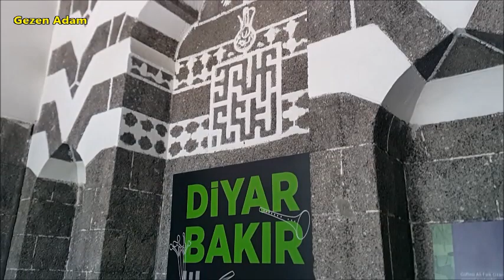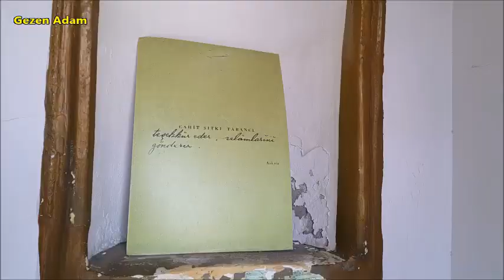GİTTİM GEZDİM GÖRDÜM │ Cahit Sıtkı Tarancı Müzesi │Diyarbakır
Cahit Sıtkı Tarancı Müzesi
Ünlü şairimiz Cahit Sıtkı Tarancı’nın doğduğu ve çocukluk yıllarını geçirdiği ev, Diyarbakır il merkezinde Camii Kebir Mahallesi, Cahit Sıtkı Tarancı sokak No:3 de bulunan ev, 1733 yılında inşa edilmiştir. Daha sonra da Cahit Sıtkı Tarancı’nın ailesine intikal etmiştir.

Diyarbakır’ın geleneksel konut mimarisinin tüm özelliklerini taşıyan ev, merkezi bir avlu etrafında sıralanmış dört kanattan oluşan ev zemin+bir katlı olarak tamamen bazalt taş kullanılarak inşa edilmiştir. Bina iklim şartlarına uygun olarak yazlık (Kuzeyde), Kışlık (Güneyde), ilkbahar (Doğuda) ve Sonbaharlık bölümden (Batıda) oluşmaktadır. Mutfak kuzey doğu köşede eyvan şeklinde düzenlenmiş, güneybatı köşede de hamam yapısı bulunmaktadır.  Binada büyüklü küçüklü toplam 14 oda, mutfak, kiler ve tuvalet bulunmaktadır Binanın en önemli yeri iki katlı olan yazlık kısmıdır. Bu bölümün ikinci katında önünde çift kemer açıklıklı eyvanı ile baş oda ya da mabeyn odası olarak adlandırılan büyük bir oda bulunmaktadır. Cahit Sıtkı Tarancı 2 Ekim 1910 yılında bu odada dünyaya gelmiştir. 1973 yılında Kültür Bakanlığınca Tarancı ailesinden alınarak kamulaştırılan ev, 1974 yılında restore edilerek Cahit Sıtkı Tarancı Kültür Müzesi olarak ziyarete açılmıştır.

DİYARBAKIR EVLERİNİN MİMARİ ÖZELLİKLERİ

Diyarbakır’da köklü bir mimari gelişimin varlığını ortaya koyan eski yapıların başında evler gelmektedir. En az 7000 yıllık kesintisiz bir kültürel geçmişe sahip olan Diyarbakır’ın  evleri de binlerce yılın verdiği deneyim sonucu gelişerek kentin tarihi kimliğine ve iklim koşullarına en uygun forma kavuşmuş ve böylece kendine özgü karakteristik özellikler taşıyan bir mimari biçim ortaya çıkmıştır. İklim, topografya, sosyal, ekonomik ve kültürel değerler Diyarbakır evlerinin fizikî biçimlenmesini etkileyen en önemli etkenlerdir.

Karasal iklim özelliği gösteren Diyarbakır’da kışlar soğuk ve az yağışlı, yazlar uzun ve kurak geçmektedir. Yazların çok sıcak geçmesi ve uzun olması kentteki yapıların biçimlenişinde önemli rol oynar. Merkezi avlu etrafında sıralanmış yaşam odaları mevsimlere göre dizayn edilmiştir.

Diyarbakır evleri yapılırken gelenek ve göreneklerin de yapılara yansıdığı görülmektedir. Bu durum evlerin yüksek duvarlar ardında ve dışa kapalı ve içe dönük mahremiyetin gözetildiği bir karakterde yapılmasına neden olmuştur.

Evler çoğunlukla, zemin+ bir katlı olarak inşa edilmektedir. İki veya üç katlı yapılar azdır. Yaz ve kış odaları ayrı tutulmuştur. Yaz odaları serin olması sebebiyle genellikle kuzeye doğru yönlendirilmiştir. Bu mekanlar genellikle güneş görmeyen yaz aylarında evin en serin olan mekanlarıdırlar. Kış odaları sürekli güneş gören kısma konumlandırılmıştır.

Diyarbakır geleneksel evlerinin önemli bir kısmı düz damlıdır. Bu durum günlük hayatın bir sonucudur. Çünkü sıcak yaz geceleri